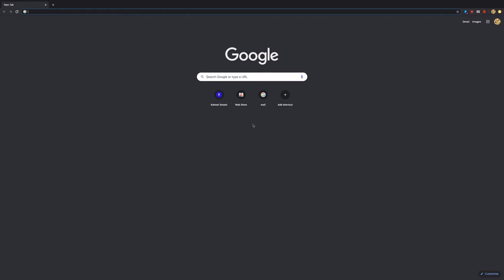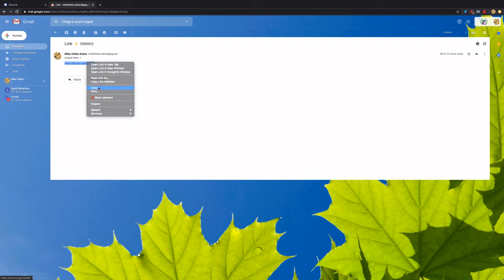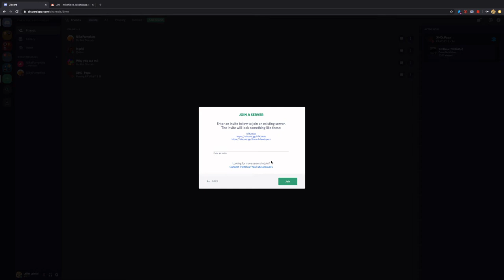Discordi serveriga liitumine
Discordi serveriga liitumise juhend GAG IT-õpilased